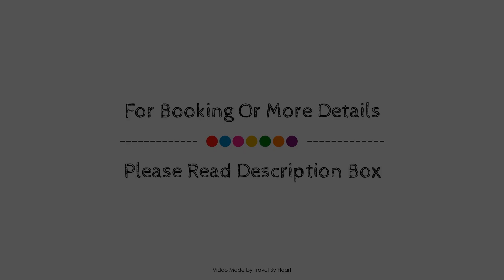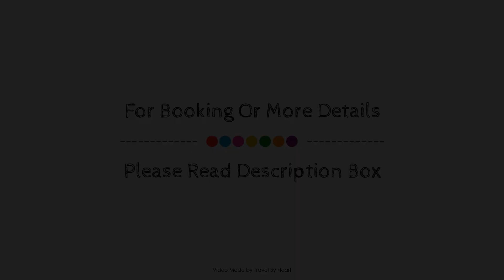Binniguenda Huatulco & Beach Club, Santa Cruz Huatulco, Mexico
About Property:
Set in a prime location of Santa Cruz Huatulco, Binniguenda Huatulco puts everything the city has to offer just outside your doorstep. Featuring a complete list of amenities, guests will find their stay at the property a comfortable one. Luggage storage, babysitting, family room, restaurant, tours are just some of the facilities on offer. Comfortable guestrooms ensure a good night's sleep with some rooms featuring facilities such as air conditioning, alarm clock, television LCD/plasma screen, satellite/cable TV, in room safe. Entertain the hotel's recreational facilities, including fitness center, outdoor pool, massage, children's playground, garden. Binniguenda Huatulco combines warm hospitality with a lovely ambiance to make your stay in Santa Cruz Huatulco unforgettable.
Searching For
1. Binniguenda Huatulco & Beach Club - Santa Cruz Huatulco
2. Binniguenda Huatulco & Beach Club - Santa Cruz Huatulco Virtual Tour
3. Binniguenda Huatulco & Beach Club - Santa Cruz Huatulco Rooms
4. Binniguenda Huatulco & Beach Club - Santa Cruz Huatulco Amenities
5. Binniguenda Huatulco & Beach Club - Santa Cruz Huatulco Videos
6. Binniguenda Huatulco & Beach Club - Santa Cruz Huatulco Offers
7. Binniguenda Huatulco & Beach Club - Santa Cruz Huatulco Deals
Audio Credit:
Track Title: Reasons To Hope
Artist: Reed Mathis